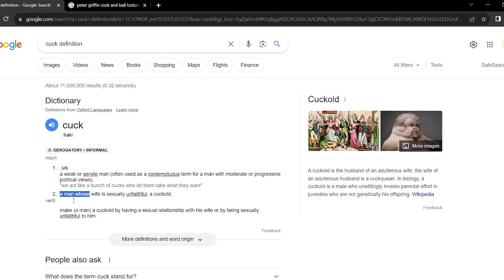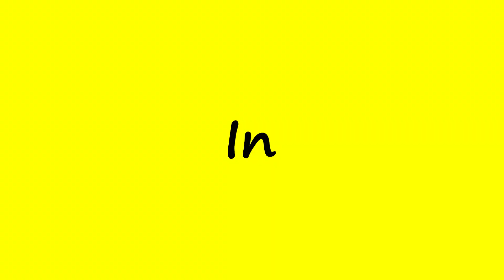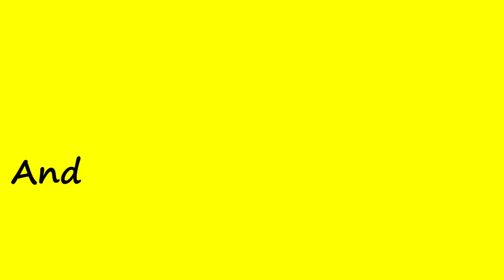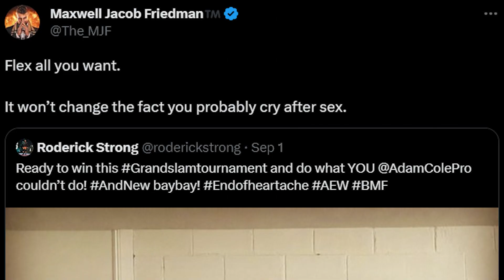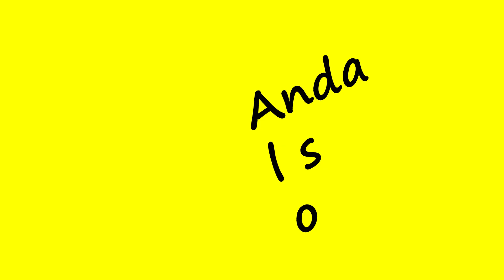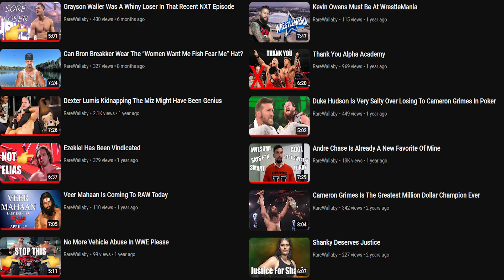Roderick Strong Might Be The Biggest Cuck In Wrestling History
AAAAAAAAADAAAAAAAAM